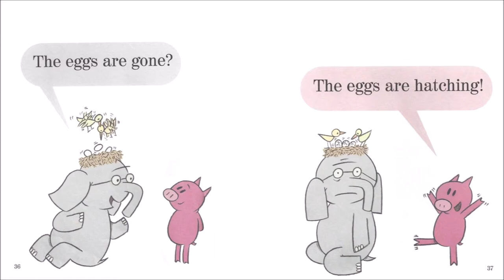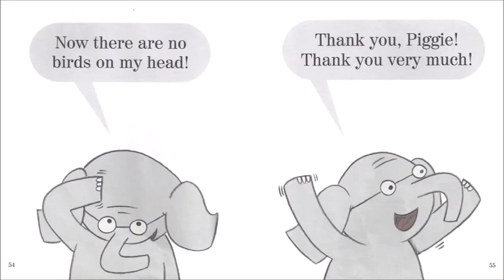CISD Bedtime Stories featuring Sergeant Denson